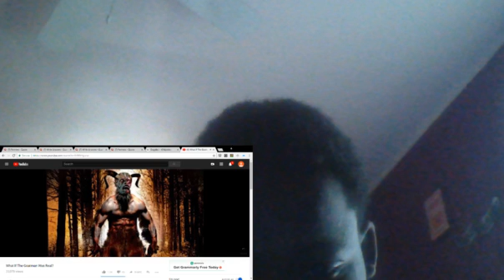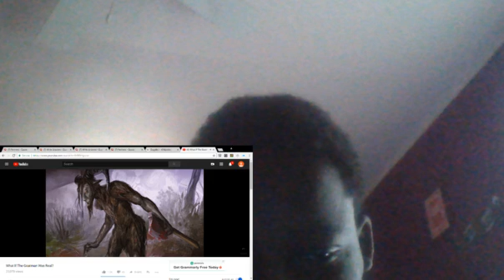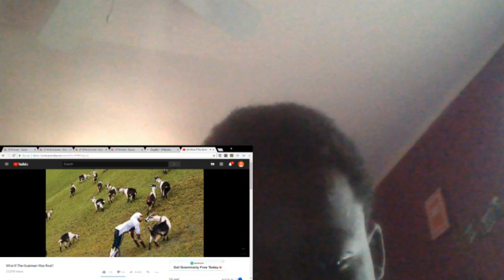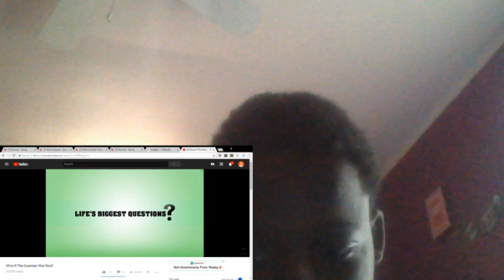Life's Biggest Questions-What If Goatmen Was Real? reaction